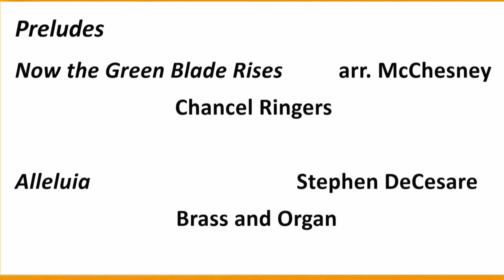Brass and Organ "Alleluia"